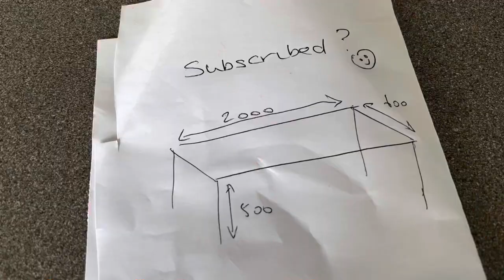Making a barrier between quails and finches!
Nothing more heart breaking than seeing finches that have just fledged be brutally killed way before their time by quails.!…. Love all my birds but I have decided to build a holding thingy inside the aviary!.. enjoy!😊

If you would like to buy me a drink to help with my sanity... I can assure you it will go down very well and I will be forever greatfull 😉 👉🏻

Or if you would like to become a Patreon and make a tiny contribution to my channel each month and also get to see early updates and behind the scenes and stuff, then that would be just magic!😬 👇🏻